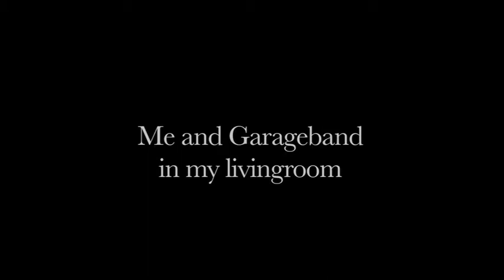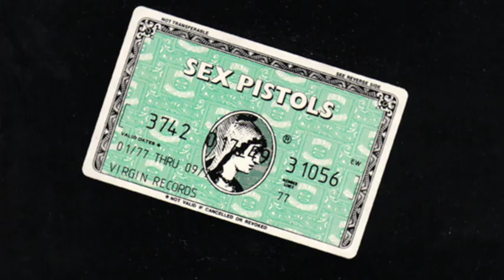EMI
My own recording through Garageband of the legendary Sex Pistols song EMI.